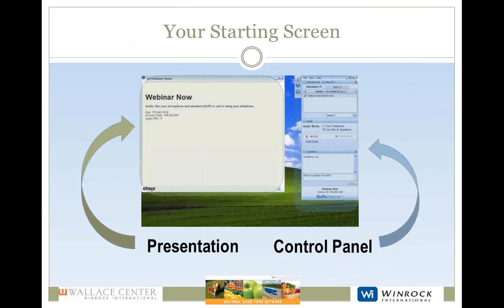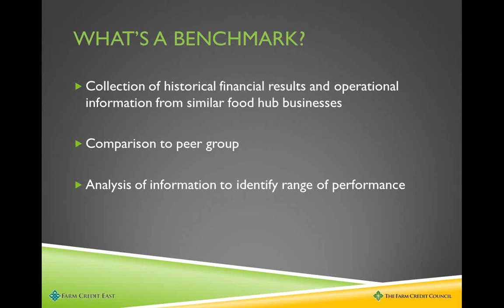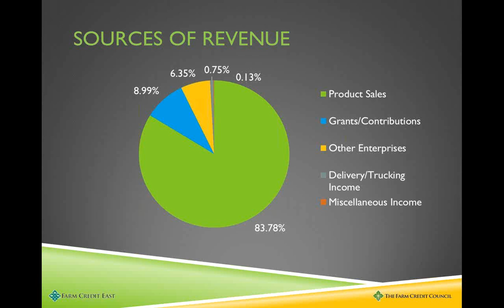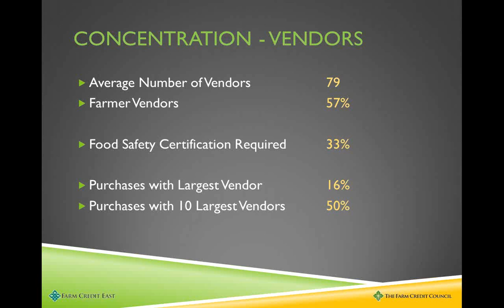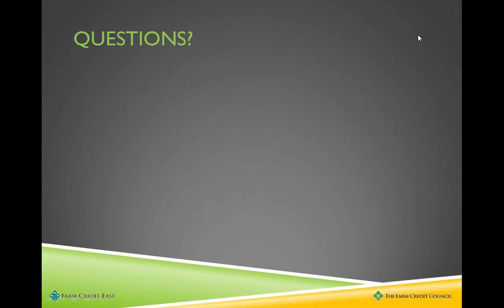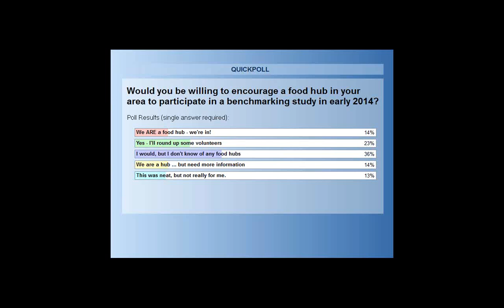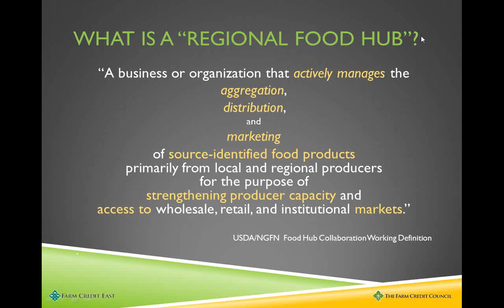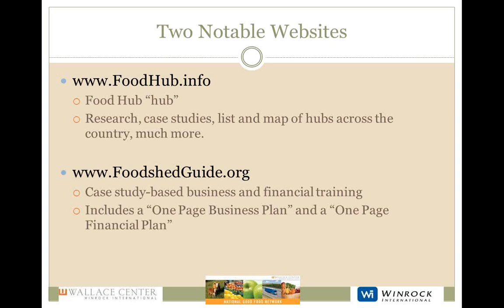Financial Benchmark Metrics and Measurements for Regional Food Hubs - an NGFN webinar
Food Hubs strengthen regional food systems by supplying local foods to schools, hospitals, restaurants and other institutions, as well as directly to consumers.  Their aggregation, sales, and distribution activity increases farm-gate demand for local foods, creating new markets for small producers.

But are food hubs economically sustainable?  Can food hubs do well by doing good?

This webinar describes the lessons learned from the recent benchmarking study of food hub financial and operational characteristics.   The presentation highlights how successful food hubs across the nation have achieved their mission and goals through financial and business metrics.

Understanding this landmark study will benefit all manner of people interested in regional food systems. For instance, food hub operators will be able to identify performance standards and improvement strategies.  Farmers who watch the webinar will gain a better understanding of their ability to access new markets through food hubs, and researchers and local food advocacy organizations will benefit from this webinar's business-based analysis of food hub functions and operational issues. Private lenders and public sector funders will gain insight on strategic investment strategies for food hubs that will lead to positive economic and sustainable outcomes.

The National Good Food Network Food Hub Benchmarking Study team includes the Farm Credit Council, Farm Credit East, Morse Marketing Connections, and the Wallace Center at Winrock International.